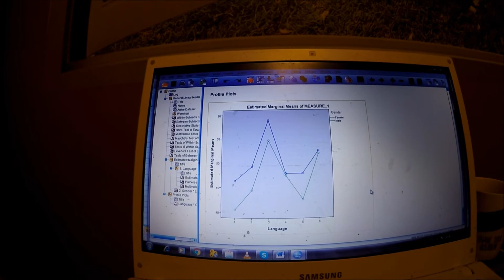Baby jealousy funny behaviour and Lamborghini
Hilarious goings on with baby Patrick and Lamborghini spotting, with a bit of psychoanalysis